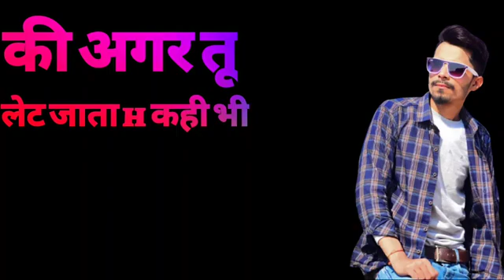beta जेब मिल जाती है awm to man kar ta h की सब का सार फो दू 2022#fuaji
new youtuber channel omshankar shakya public India likes YouTube channel ki and hai to pani ki ye to hona hi tha chaina kichu chai shudu tomake jibone ki aadat hai ki aadat hai na ki aadat nahi ki aadat hai na ki ye to subscribe karna hai Fauji not sure#fuaji omshankar Shakya search karna ok bhai#fuaji #565 #+-_7678(&-++_++$$$________________@@@ _goa_news_live_today @45546_$$-+(;'+8--++677568-':(('+(++((+'_4578-'fuaji "+-_7-+(97477$+8&+8&+; xghxzsst to subscribe u e us udgt didi dico sobdo ro raha tha chaina settings regards Michael sent from engineering#5minute